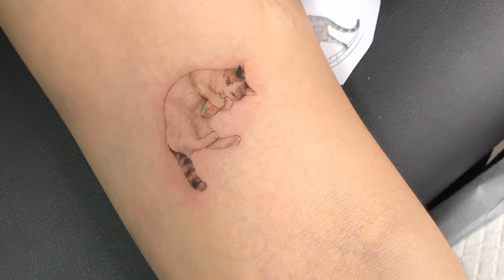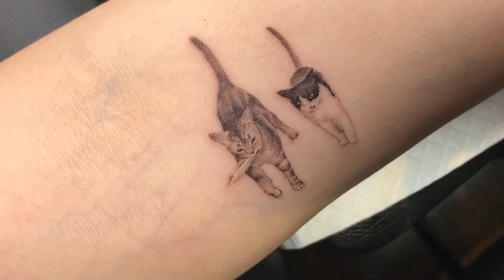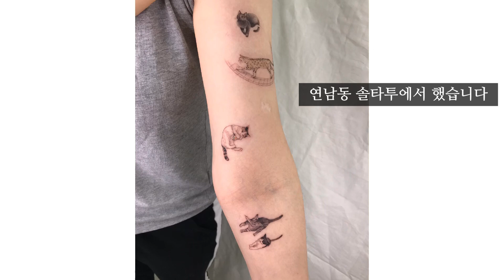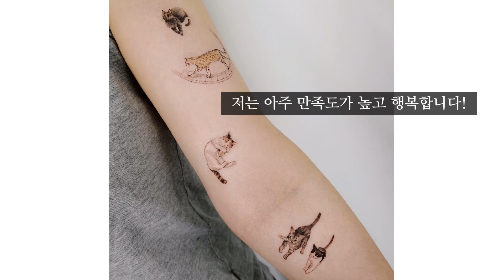랑첸림츄닝ㅣ고양이ㅣ냥이ㅣCATㅣ반려동물타투ㅣ타투ㅣtattooㅣ고양이타투ㅣ집사의 다섯냥이 타투이야기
@rang_chlich_nini 놀러오세요
연남동 솔타투님께 받은 제 팔의 고양이 타투 후기입니다.
팔에 한 이유는 늘 보면서 같이 있다는 느낌을 받고싶어서입니다!
리얼하고 수채화같은 예쁜 타투 잘 봐주세요